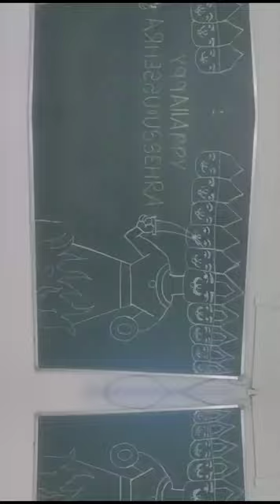DOON PUBLIC SCHOOL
The Dussehra celebration by the kindergarten students at Doon Public School  was a heartwarming and educational experience for all. It not only exposed the young children to the cultural and historical significance of the festival but also allowed them to have fun and enjoy the festivities. The event was a reminder that Dussehra is not just a festival but a celebration of values that we should all cherish.The smiles on the faces of the young ones and their active participation in the festivities made it clear that the essence of Dussehra was well-communicated to them, and it will remain etched in their memories for years to come.